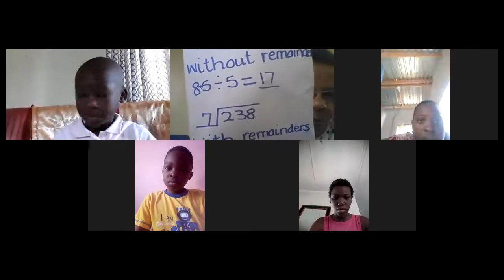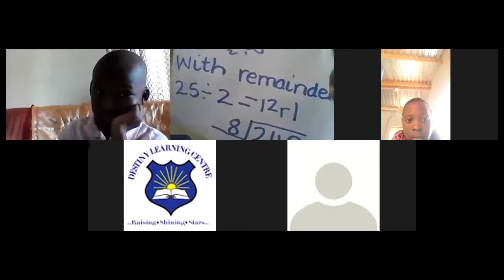Destiny Learning Centre : Grade 6 : Divisio without remainders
Maths : Mrs Florence Macala Daniel